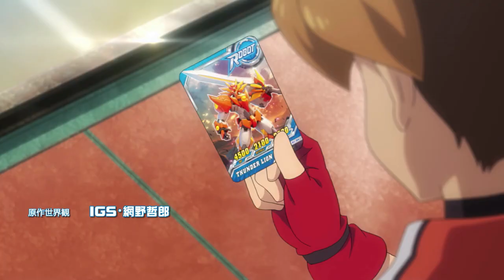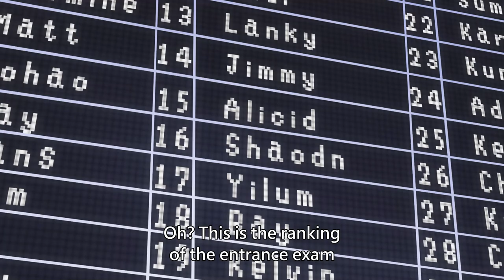Hero of Robots Animation Ep1 with ENG Subtitle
Hero of Robots Animation
EP.1 Here I am! Genesis Academy!!

STORY
Ten years ago, Earth was attacked ruthlessly.
The intruder was a mysterious legion that came from the end of the universe.
The Defense Alliance formed fighter team and took on the enemy.
They successfully repelled the mysterious legion and defended the earth.
But after the battle is over, all robot pilots and their partners, suddenly disappeared.
The Defense Alliance perceives the seriousness of the situation, in order to prevent possible future invasions. They decided to focus on training new robot pilots.
This boy's name is Leo, he decided to go to Genesis Academy,in order to become a robot pilot…

STAFF
Based on Arcade game from IGS
World Design：Amino Tetsuro、IGS
Robot Design：Yanase Takayuki、PUMP、ZECO、IGS
Series Producer：Machida Tōko
Character Design and Artwork Director：Tomokatsu Nagasaku
Animation Producer：Akari Abe、Aika Sato
Artwork Producer：Hidenori Nakano
Color Design：Shinto Kondo
Cinematography：Kazuto Horikawa
3D Director：Yoshitsugu Kamijou
Editing：KAZUTO HORIKAWA
Animation Producer：Juichi Takaki
Person in Charge：Madoka Fukushima
Animation Studio：GONZO
Producer：IGS
Director：Takahiro Ikezoe

CAST
Leo：Makoto Koichi
Robb：Satoshi Shibasaki
Jasmine：Yui Ogura
Backs：Fairouz Ai
Gigina：Ayumi Mano
Marty Principle：Satoshi Mikami
Narrator：Namikawa Daisuke